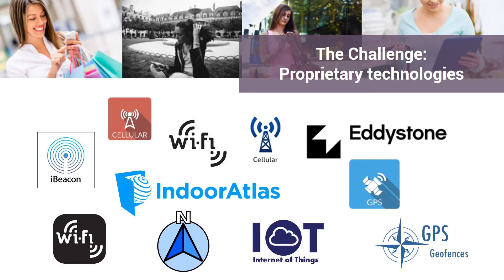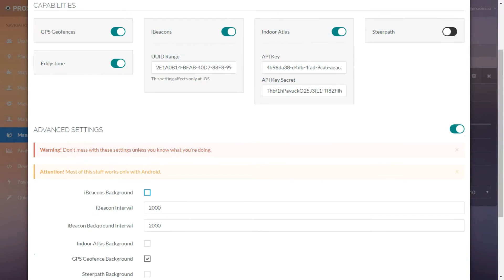Proximi.io intro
Proximi.io official version launch 14th March 2016!

With Proximi.io software developers can kick-start location-aware app development in minutes. Through our simple API, you get access to iBeacons, Eddystone beacons, IndoorAtlas, Wi-Fi, GPS and cellular navigation. With the rich action flow creator tool, you can use the location data to trigger geo-targeted action flows. For example, push and fetch information from external databases, add shifts and rules, or automatize IoT devices. Or just use the system to collect anonymous analytics about your app users’ movements indoors and outdoors.